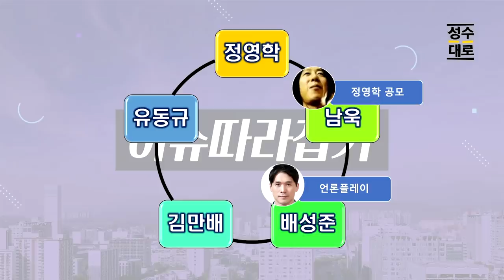검찰은 제발 김만배 계좌추적하고 또 이 사람 주목해보라 | 김성수 장용진의 이슈따라잡기 (짤)